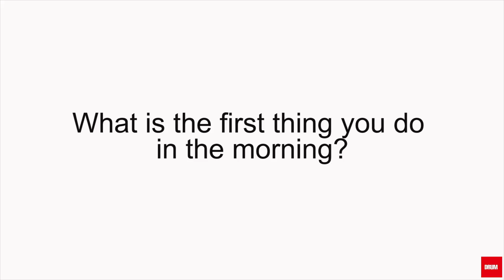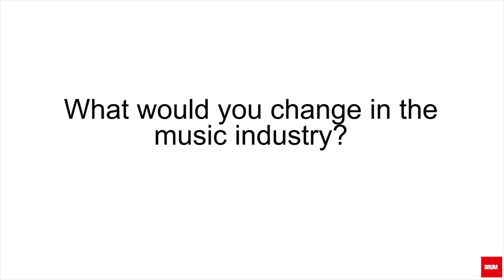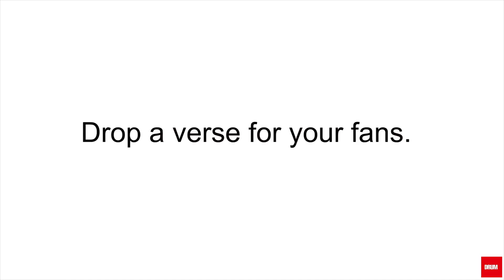3 MINUTES with Gigi Lamayne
2018 is off to a banging start for rapper Gigi Lamayne.

In this fun video, she explains her the meaning of her tattoos and explains her morning routine with us.